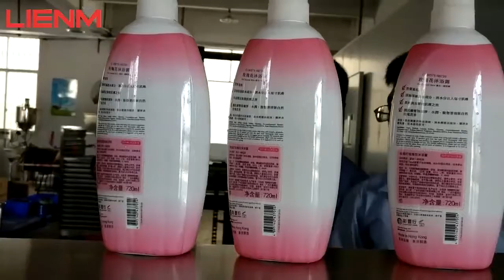GZ LIENM Automatic sleeve machine and steam shrinker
Contact Jacky Zeng